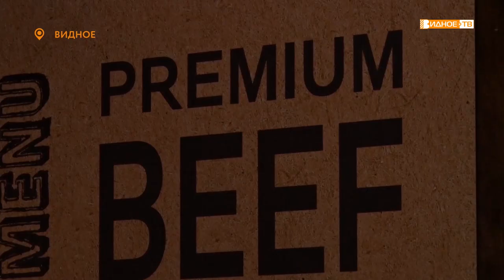«STAND UP в Видном» - выступление мастеров юмористического слова в видновском ресторане «Гриль-Хаус»